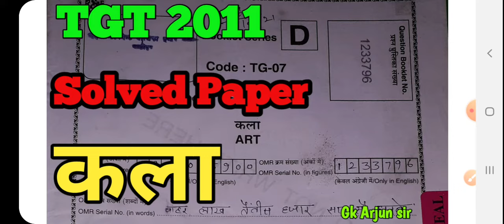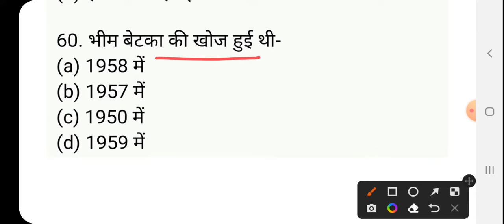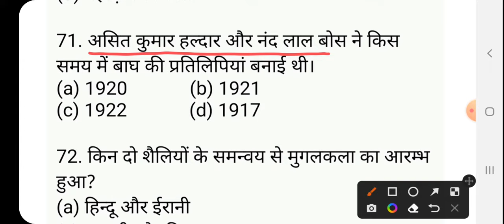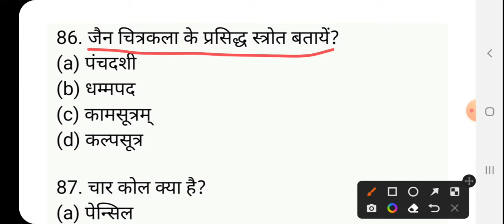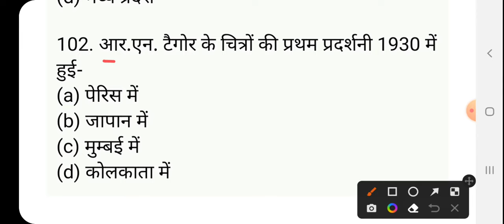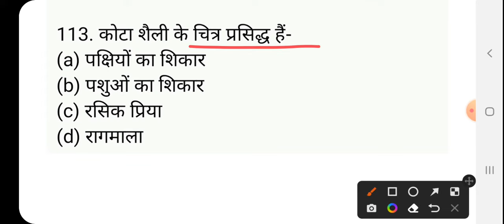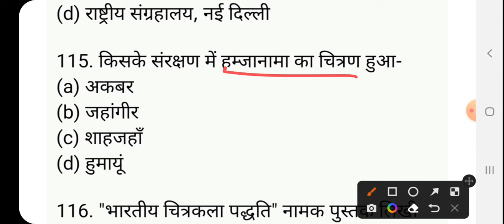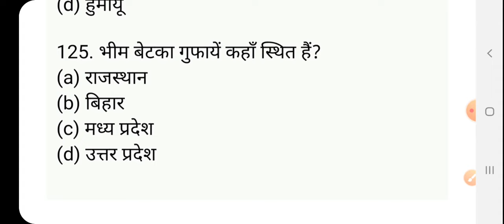TGT ART 2011 ANSWER KEY/up tgt कला 2011 का Solved पेपर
tgt_art_previous_years_paper UP TGT ART 2011 ANSWER KEY/up tgt कला 2011 का Solved पेपर
tgt art Previous years papers